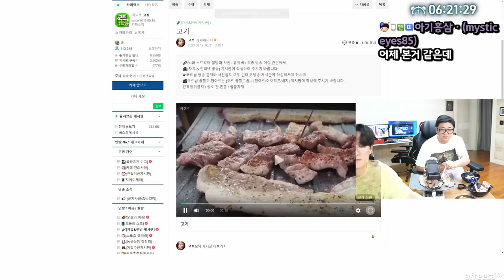5시간전만해도 굶겠다던 사람 (23.08.11-3)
[음원출처]